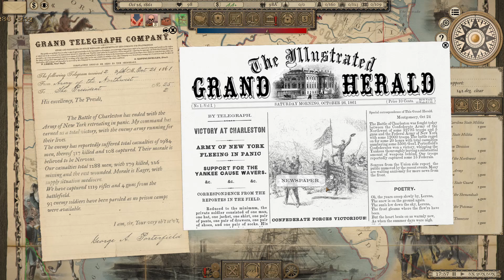GTCW Campaign 8, Episode 7: Some Test Modded Battles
I expected this video to be mostly campaign play as the AI has been beat down with several losses in 1861, and I figured they'd lick their wounds, recruit, train, equip, and push in the spring of 1862. It was a sound prediction and utterly wrong. I believe this episode features the 3 battles. I modded the battleprefs to try to change things up a bit. I really, really liked the setup for the final battle here, but I might have tweaked things too far in that direction.